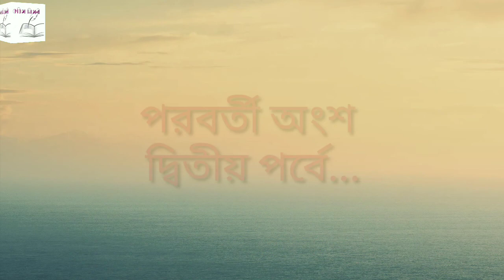Indubala Bhaater Hotel| Aam Tel| Ep. 1| Kallol Lahiri| Bengali Story| Kabita Mitali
Name of the book - Indubala Bhaater Hotel
Written by Kallol Lahiri
Chapter - Aam Tel
Read by Soumita Hazra
Background music taken from YouTube